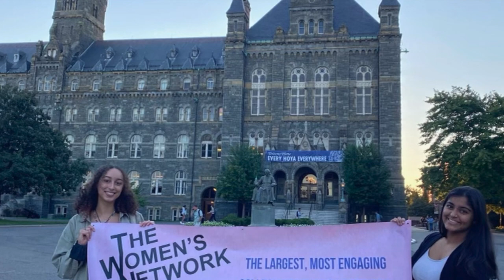How to Get Involved at Georgetown University!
Hi Hoyas!

Rishma shares how YOU can get involved on the Hilltop!